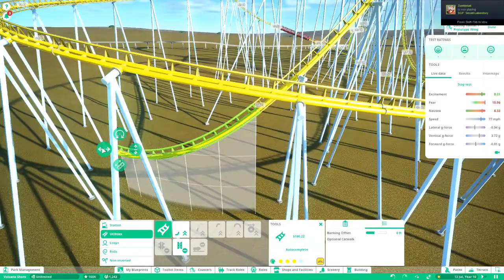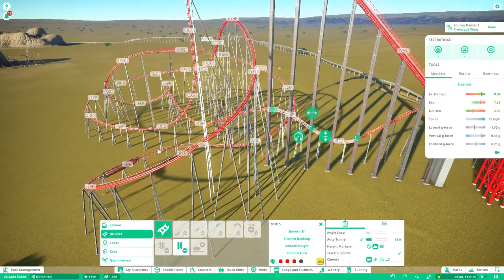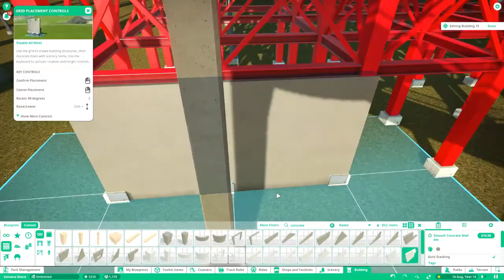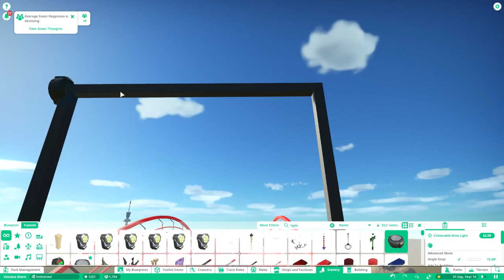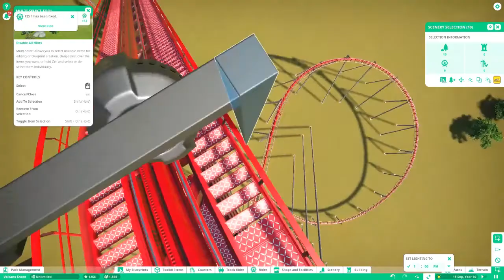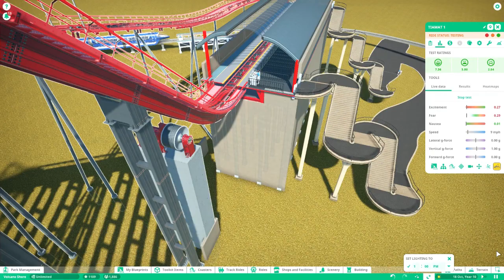Volcano Shores: Giga Coaster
Here Comes A Biggie